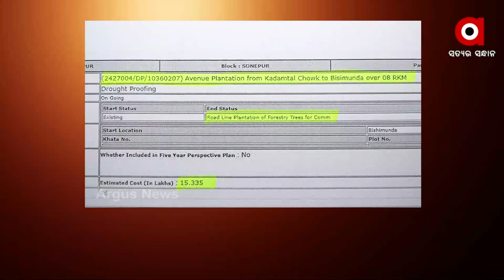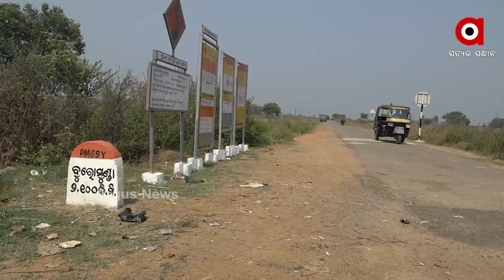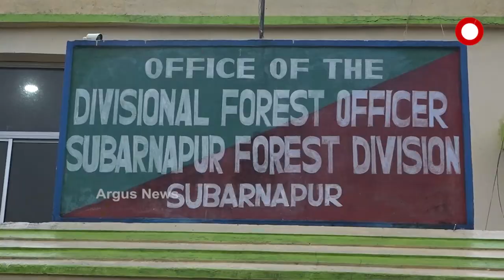ବନୀକରଣ ନାଁରେ ମହାଦୁର୍ନୀତି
ଚଳୁ_କରିଗଲେ_ଲକ୍ଷ_ଲକ୍ଷ_ଟଙ୍କା
ସୁବର୍ଣ୍ଣପୁର ଜିଲ୍ଲା ବନ ବିଭାଗର ବଡ ଦୁର୍ନୀତି । ଗଛ ଲଗା ଓ ରକ୍ଷଣାବେକ୍ଷଣ ନାମରେ ଆତ୍ମସାତ ହେଉଛି ଲକ୍ଷ ଲକ୍ଷ ଟଙ୍କା । ଦୁର୍ନିତୀରେ ଲିପ୍ତ ଅଛନ୍ତି ବନ ବିଭାଗର ବଡ ବଡ ଅଧିକାରୀ । ପଥ ପ୍ରାନ୍ତ ବନିକରଣ ନାମରେ କୋଟି କୋଟି ଟଙ୍କା ଆତ୍ମାସାତ କରି ବେଫିକର ଅଧିକାରୀ